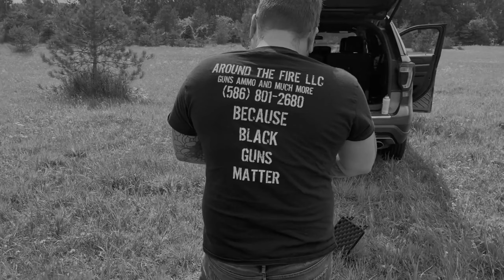zastava zpap 85 full auto (re-edit fixed audio)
re upload of previous vid. trying out some new software trying to clean things up a bit